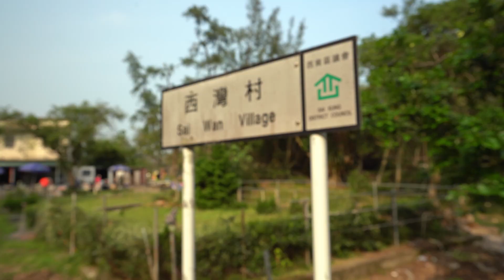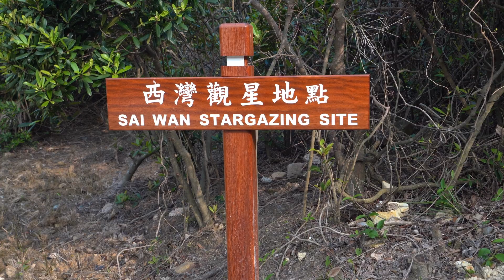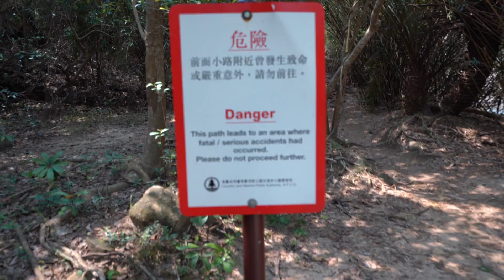Free Camping on Hong Kong's Best Beach (Sai Kung)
BEAUTIFUL white sand, and blue tropical waters is why Tai Long Wan has Hong Kong's best beaches. 🏖️ Did I mention waterfalls and rock pools. And that's why it's a perfect place to go camping, away from the madness of the city. Let's go!

I did a weekend trip to this slice of paradise in the Sai Kung Country Park during the 2019 Qing Ming holiday weekend, which was a great way to spend the weekend in Hong Kong, where I live.